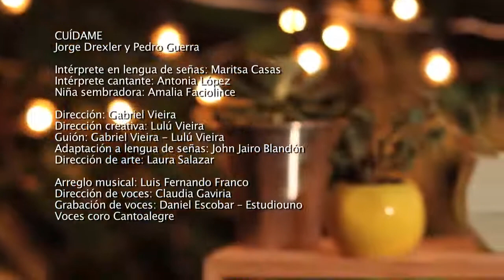Cuídame Cantoalegre VQIHtKtEnqg 720p